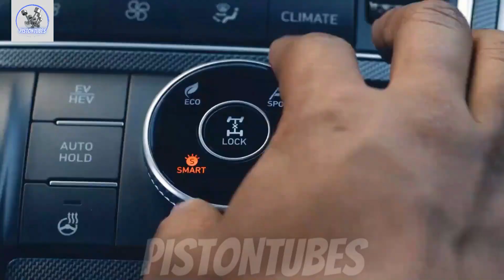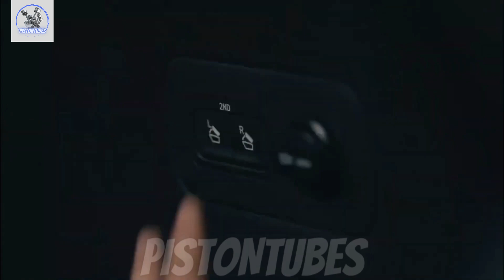2023 Hyundai Santa Fe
2023 Hyundai Santa Fe

Hyundai adds a plug-in hybrid option to the Santa Fe lineup for 2023. With a bigger battery pack and a more powerful electric motor than the lesser Santa Fe hybrid, the PHEV is capable of traveling some distances on battery power alone before needing to fire up its gas engine. Unfortunately, those interested in this model better live in California, Colorado, Connecticut, Maine, Massachusetts, Maryland, New Jersey, New York, Oregon, Rhode Island, or Vermont, because Hyundai only sells the Santa Fe PHEV in these states.